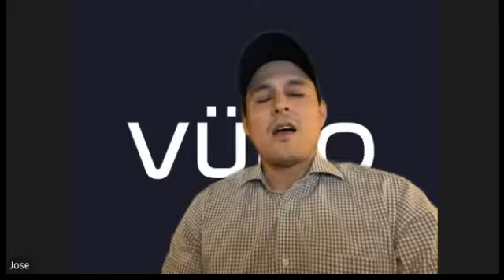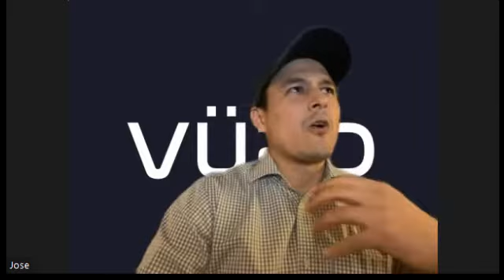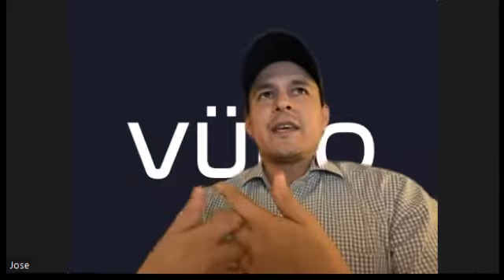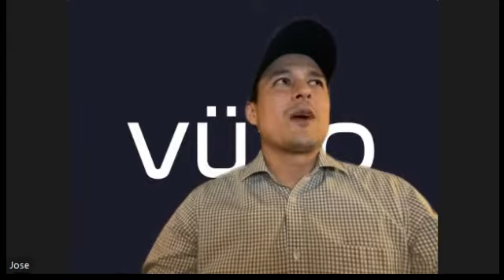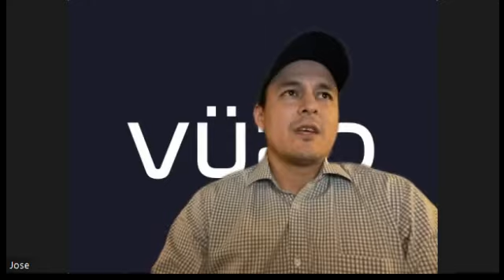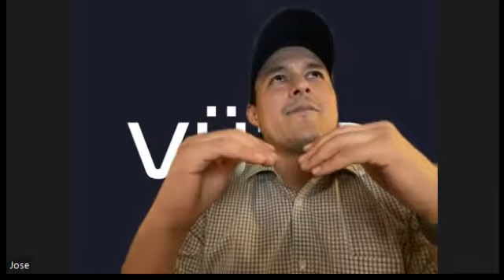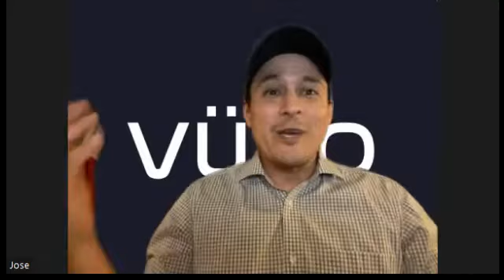An Interview with Jose: The Ultimate Question- DISCUSSING, NFTS, METAVERSE- WHAT IS IT?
I invited my next host- Jose- a Solana Developer- To discuss what are NFTS, Metaverse?

So many people dont know what a NFT is or what does Metaverse mean so we hope to bring clarity to the subject for those that dont know or dont quite get it, what Jose thinks of, What a NFT is, or Metaverse/Play to earn?

In discussion-

1-What is NFTS?
2-What is Web 3,0?
3-What is the Metaverse?

Check out the other part series where I discussed with Jose David Sanchez in a similar interview these terms and give you a better understanding of this industry.

This interview was done for free to share educational content to my viewers and give people insight of the world of Web 3.